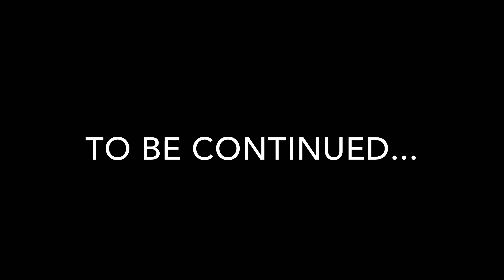CHEATING PRANK ON GIRLFRIEND!!😳 *SHE WAS READY TO KILL ME*(vlogtober day 4 2020)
Officialxbeba
                   Lil.vic1590
Tiktok:beba and vic !

How I found out I was 15 and pregnant

FAQ
 How old were you when you got pregnant ?
15 🤰🏻

How old is your son? 2👶🏽

How old are y’all? 18 🎉

no finger print clothing website 💪🏼